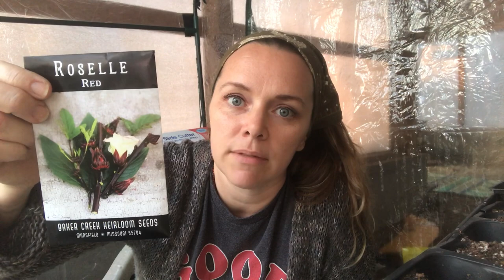Spring seed haul!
Join me as I look through the seeds that I got in the mail today!